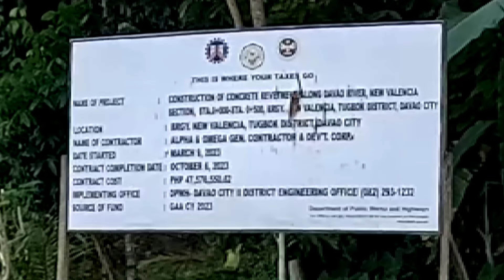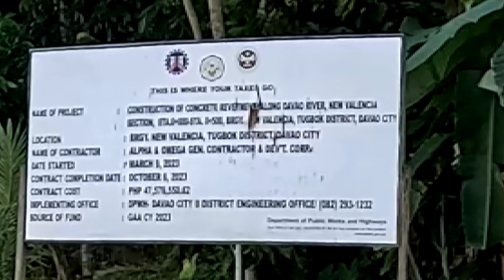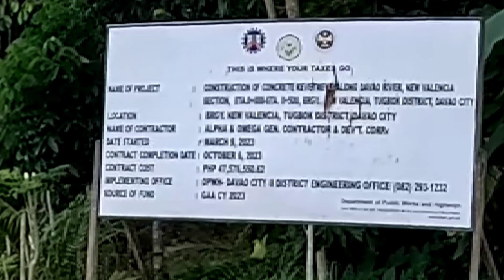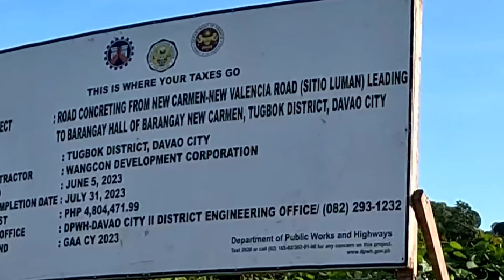NEW CARMEN TO MANDUG may bagong daanan na